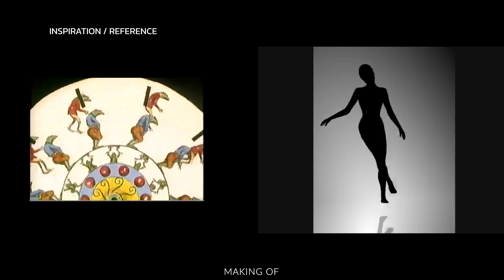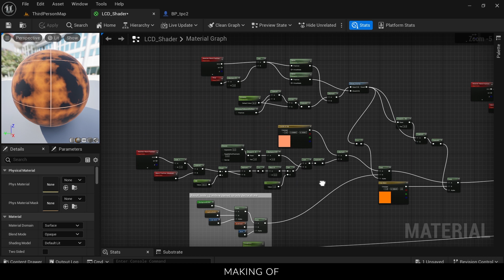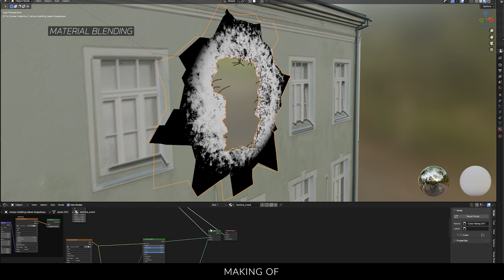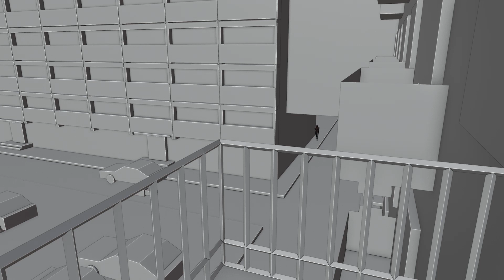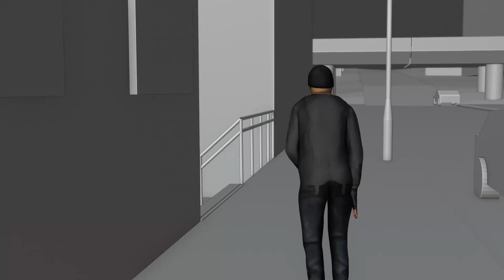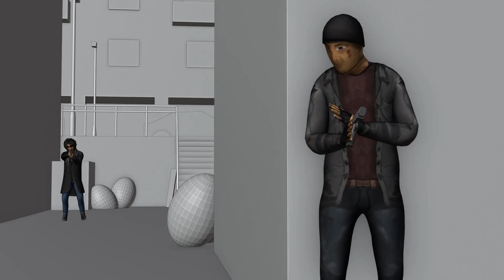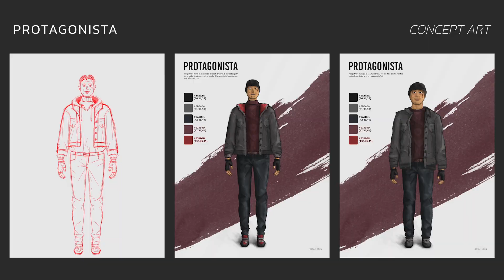AVFX 2024 | Klauzurne Pasmo ZS | Zbin Juraj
3. Bakalarsky Rocnik | FTF VSMU

Timestamps:
00:00 Intro
00:07 Textury
00:27 Tvorba VFX
00:59 Shader
01:17 2DVFX (BakingBread)
03:03 Animatik (Bakalarsky Film)
06:05 Scenografia